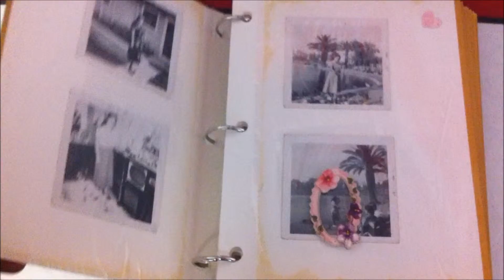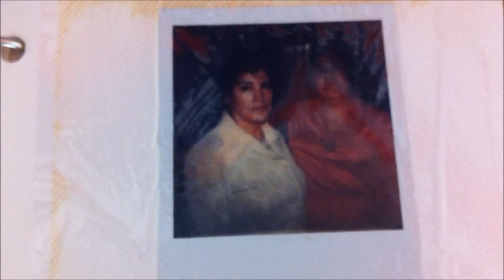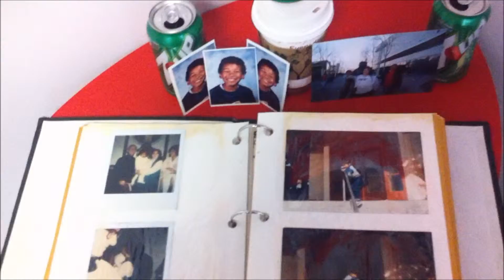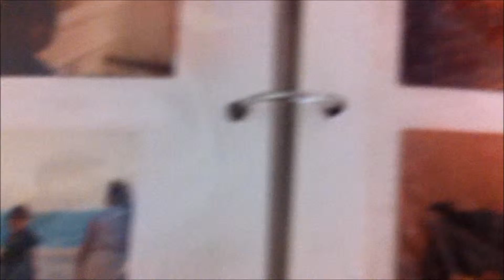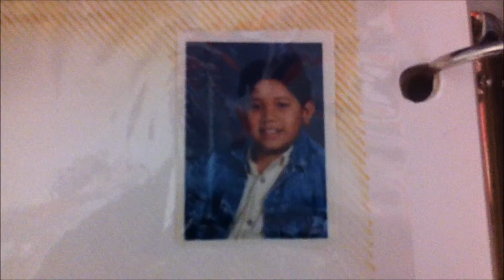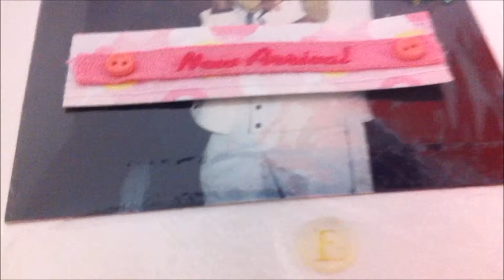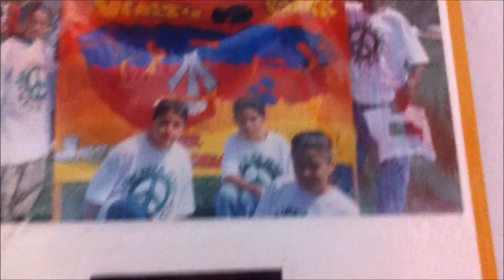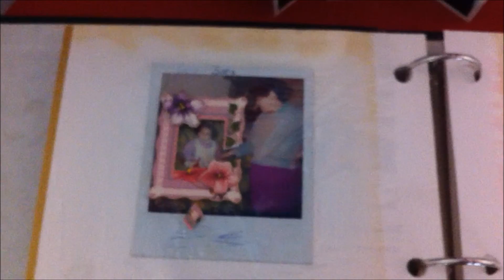Sara Coca's Legacy Part 1